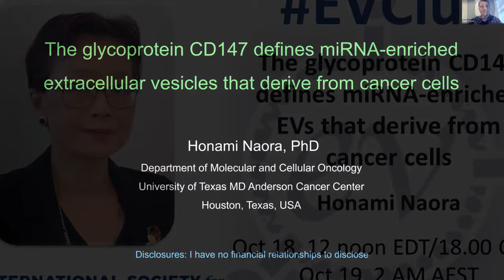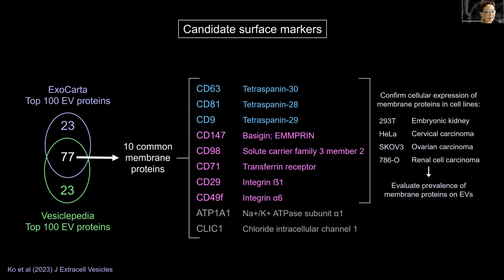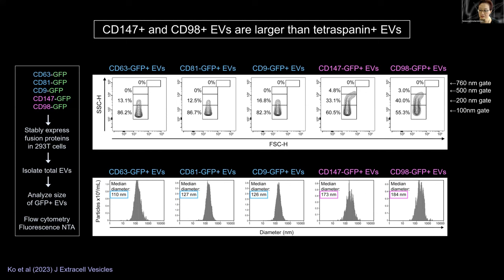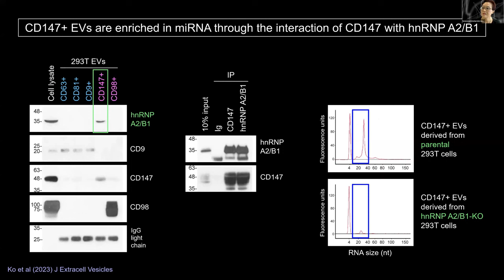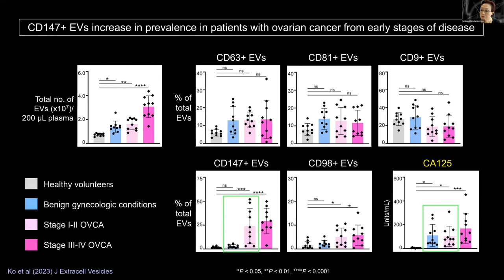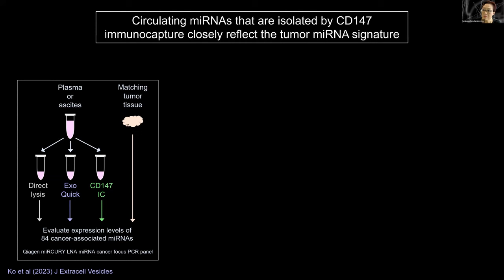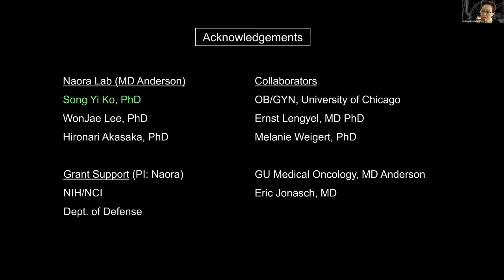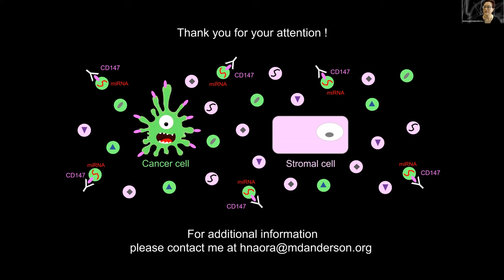Honami Naora: CD147 and miRNA-rich cancer EVs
In this EV Club, Honami Naora presents "The glycoprotein CD147 defines miRNA-enriched extracellular vesicles that derive from cancer cells" (JEV, 2023
This session was hosted and moderated by Zach Troyer of the Witwer Lab.